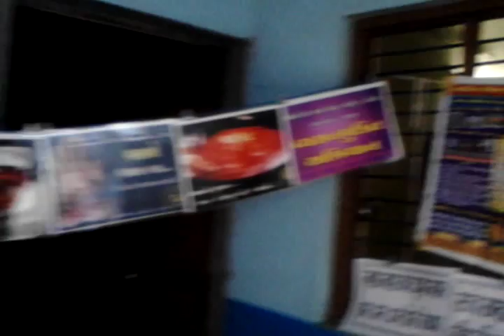GURUDEV OBSERVATORY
De-addiction movement by Gurudev Observatory,Shri Gayatri Pragyapith,Karelibag. Person in yellow dress who is teaching the students about threat is Scientist from Gujarat Refinery.We reached up to 0.5 Millions students till date.